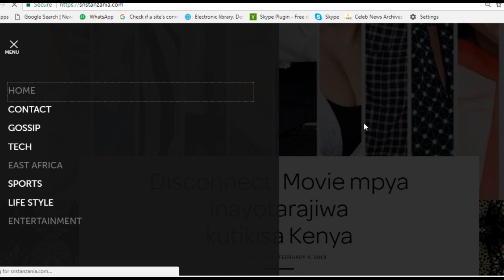Cheki swali la nani mkali kati ya Mo Salah na Neymar lilivyojibiwa